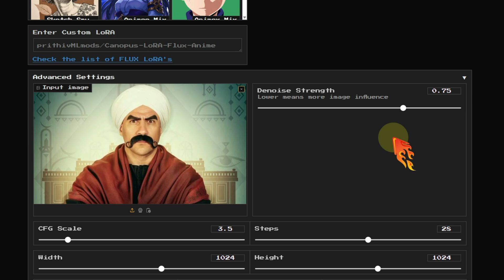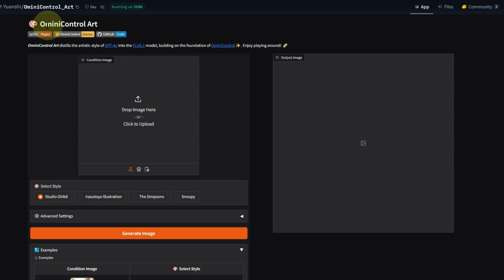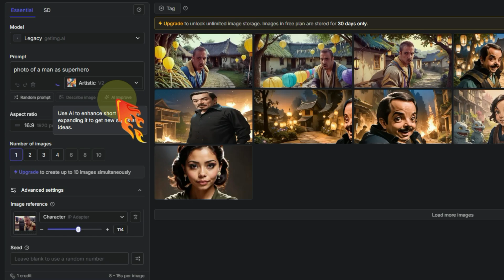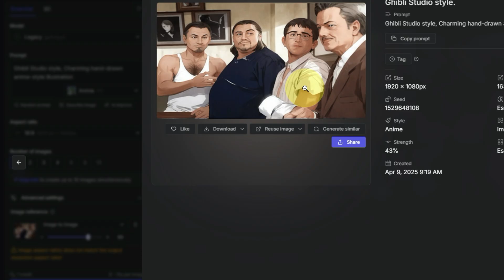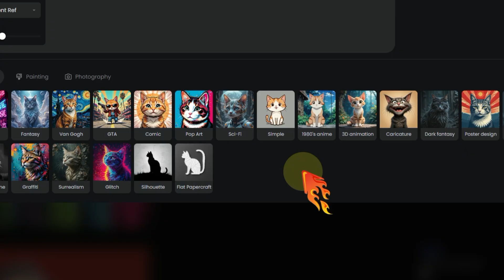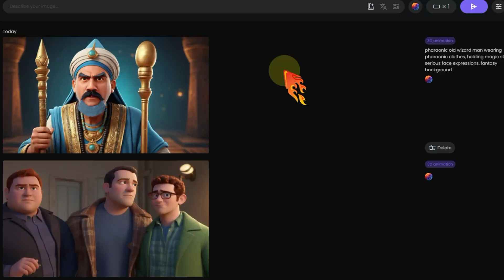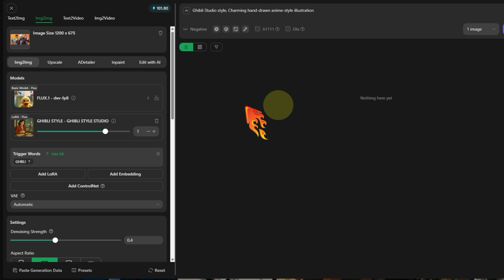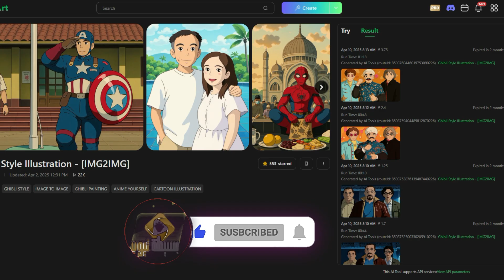5 طرق مجانية لتحويل الصور إلى أسلوب جيبلى او انمى انشاء صور بالذكاء الاصطناعي مجانا - STUDIO GHIBLI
5 طرق مجانية لتحويل الصور إلى أسلوب جيبلى او انمى بالذكاء الاصطناعي - STUDIO GHIBLI
في فيديو اليوم هنتعرف على 5 طرق مجانية لتحويل الصور بالذكاء الاصطناعى لاسلوب ستوديو جيبلى او انمى او كارتون و بدون استخدام  chatgpt و أيضا ستتعلم كيفية استخدام صورك في تصميم صور جديدة كليا بالذكاء الاصطناعى لتظهر بنفس الشكل و الحفاظ على ثبات شكل الشخصية خلال الصور و تحويل صور المشاهير لاستايل ستوديو جيبلي
معيار اختيار الأدوات في فيديو اليوم انها تكون مجانية او تقدم خطة مجانية يمكن الاعتماد عليها ركز معايا في كل خطوة في الفيديو  و حاول تطبيق نفس الخطوات للحصول على افضل النتائج الممكنة

00:00 مقدمة و امثلة لتحويل الصور لستايل ستوديو جيبلى
00:45 ادوات على موقع  Huggingface  لتحويل صورتك الى ستوديو جيبلى  STUDIO GHIBLI
03:45 موقع getimg.ai اصنع صور كارتون او انمى او جيبلى بصورتك بالذكاء الاصطناعي
06:16 موقع  Piclumen  لتحويل صورك الى أسلوب  STUDIO GHIBLI
10:04 موقع TensorArt  لتحويل صورتك الى أسلوب جيبلى ستوديو
12:22 أداة  Ghibli Style Illustration - [IMG2IMG] على موقع  Tensorart

🔗🔗🔗 مواقع و ادوات تم ذكرها فى الفيديو
FLUX LoRA DLC لتحويل الصور الى عدة انماط متعددة منها انمى او جيبلى او كارتون او بيكسار

موقع piclumen لعمل صور بالذكاء الاصطناعى بعدة انماط مختلفة

موقع tensorart لرسم و تصميم الصور بالذكاء الاصطناعى بعدة طرق مختلفة

اوامر تم استخدامها فى الفيديو
prompt عام لتحويل الصور لستايل جيبلى - Ghibli Studio style
Ghibli Studio style, Charming hand-drawn anime-style illustration

Flux AI
تصميم الصور بالذكاء الاصطناعي
بسيطة تيوب
انشاء صور بالذكاء الاصطناعي مجانا
flux
بديل ميدجورنى
Midjourney
انشاء فيديو بالذكاء الاصطناعي
الذكاء الاصطناعي للصور
عمل فيديو بالذكاء الاصطناعي
الربح من الذكاء الاصطناعي
تعلم الذكاء الاصطناعي
شرح التصميم بالذكاء الاصطناعي
عمل فيديو بالذكاء الاصطناعي مجانا
التصميم عن طريق الذكاء الاصطناعي
leonardo ai
مجال الطباعة عند الطلب
print on demand
tensorart
tensor art